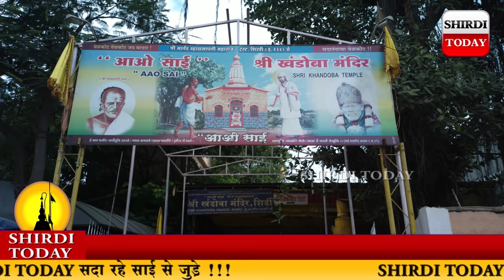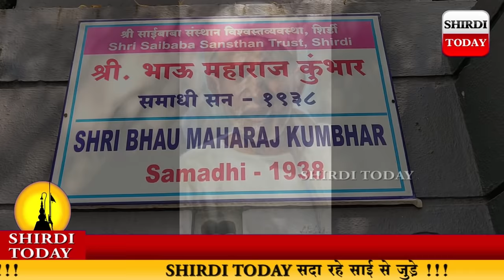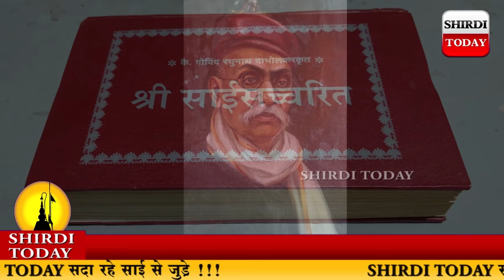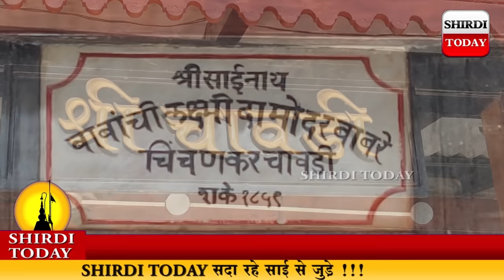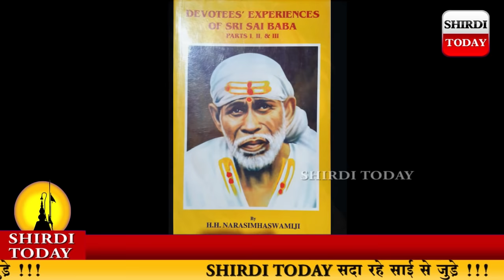Saibaba's Luckiest 53 Devotees...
This is short story of 53 Sai's closest devotees, who were luck enough to live with Baba..
Like our Facebook page for Daily Photos and Live arti